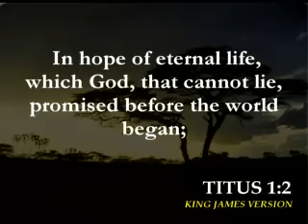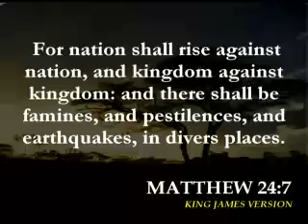What if you're wrong Richard Dawkins (part 1 of 2)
An audience in a school convention asked the popular atheist named Richard Dawkins "What if you're wrong?". And also another atheist named George Carlin said that "If there is God, may He strike me dead." What does the Bible says about these people who claims to be atheist? Let's all find out with Bro. Eli Soriano.